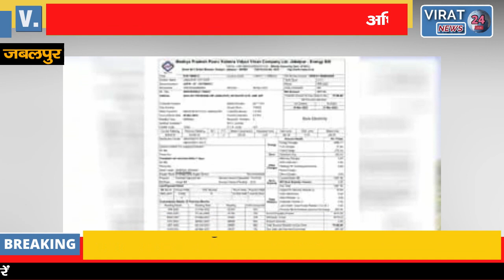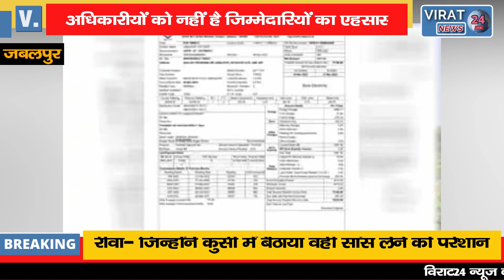🔻रीवा- क्या रीवा के पूर्व Collector को भरना पड़ेगा, Gwalior के पुराने कलेक्टर के बंगले का Bill ?